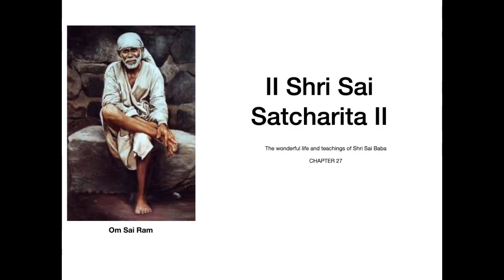Sai Satcharita Chapter 27 in English ⎸Awaken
The reading of the Shri Sai Satcharita Chapter 27 in English - translated from the original book by Hemadpant.